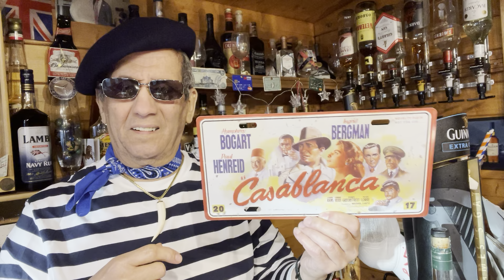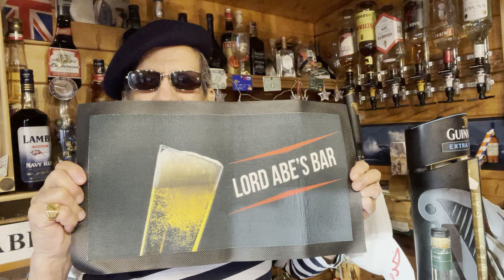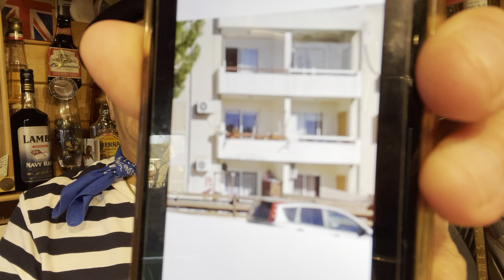شوفوا من حالنا راه سينيلاو الفيديو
دائمآ تنجربو معهم